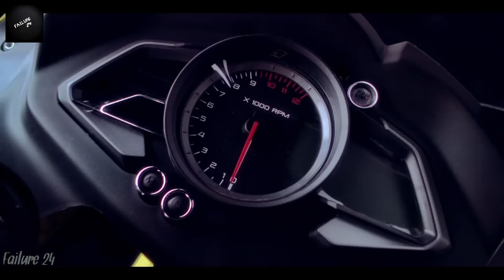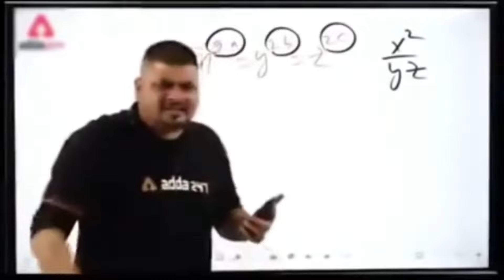Bajaj Pulsar RS 200 Review ✔ || Bajaj Pulsar RS 200 Bike Price In Bangladesh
Pulsar RS 200 Review
Pulsar RS 200 Mileage
Pulsar RS 200 Bike Price
Pulsar RS 200 Top Speed
Pulsar RS 200 Modification
Pulsar RS 200 Bike Price In India
Yamaha R15 M VS Pulsar RS 200
Pulsar RS 200 Bike Price In Bangladesh